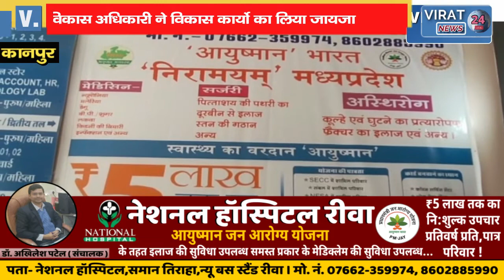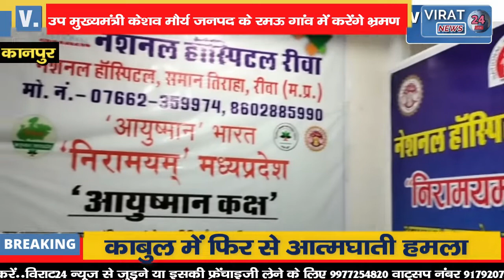विकास अधिकारी के द्वारा विकास कार्यो का लिया जायजा संपूर्ण व्यवस्थाए दुरस्त करने हेतु दिए निर्देश